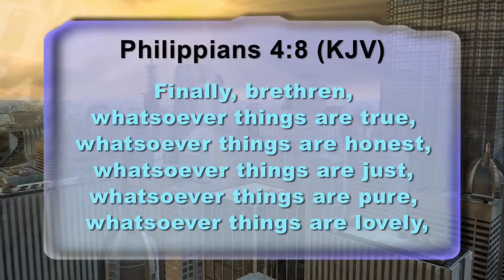Today's TCT Devotional